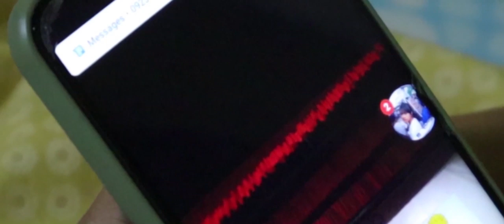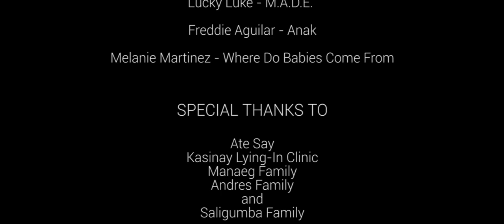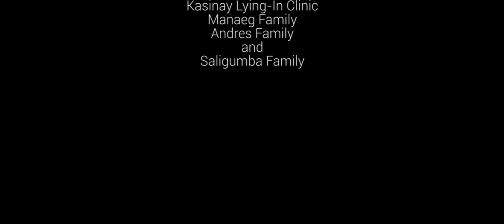SUGAT (Short Film)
SUGAT 👀

A film by 10 - Fortitude.

Starring: Iris Oliveros, Lourdes Trinidad, Girulami Evite, Aina Marcelino, Lei Teodosio and Bryce Encisa

Directed by: Mary Antonette Agapito

Screenplay by: Malena Riz Ballon, Frances Celine Sison and Ma. Lourdes Trinidad

Story by: Lei Mikaela Teodosio

Videography by: Mary Dyan Lipit

Edited by: Divine Mae Manadong

This is a work of fiction. Names, characters, businesses, places, events, and incidents are either product of imagination or used in a fictitious manner. Any resemblance to actual persons, living or dead, or actual events is purely conincidental.